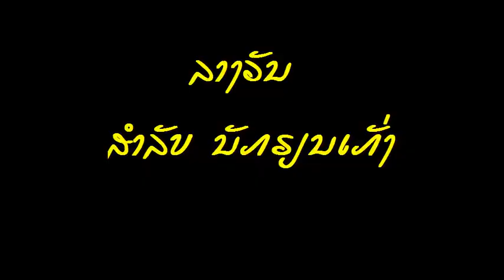ທັດສະນະສຶກສາ ປະເທດຍີ່ປຸ່ນ ໂຮງຮຽນຫ້ອມສະຫວັນ